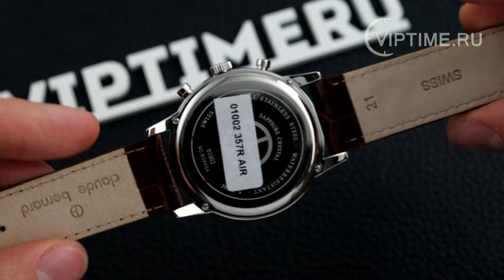Мужские швейцарские часы Claude Bernard 01002 357R AIR ✅ Viptime.ru